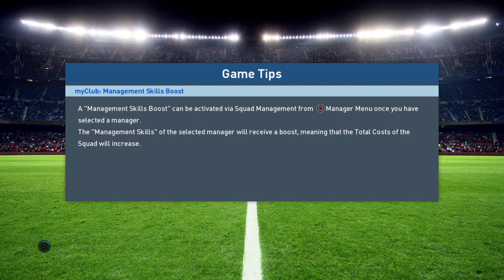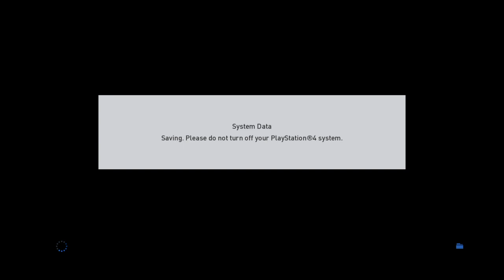PES 2017 - LetsPlay Online Divisions 025 Liverpool I LetsPlaymaker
Party in Anfield!
Keine gegner mehr in myClub also rein in die Online Divisions, heute mit dem FC Liverpool.